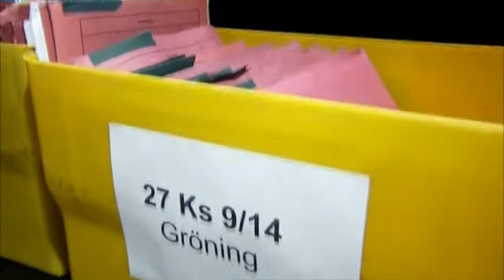A 93 ans, l'ancien comptable d'Auschwitz devant les juges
Oskar Gröning, 93 ans, est jugé depuis mardi en Allemagne. Il est accusé d'avoir contribué à la mort dans les chambres à gaz de 300 000 Juifs hongrois déportés entre mai et juillet 1944. C'est lui qui était chargé de récupérer l'argent des déportés à leur arrivée au camp. Au premier jour de son procès, il a demandé "pardon" aux victimes.
Oskar Gröning encourt de 3 à 15 ans de prison,  bien que certaines parties civiles aient fait connaître leur préférence pour une peine plus adaptée à son âge, comme des "travaux d'intérêt général pour raconter son passé dans les écoles".
Devant l'affluence médiatique et le nombre de parties civiles, l'audience se tient dans un bâtiment loué pour l'occasion et se poursuivra au moins jusqu'au 29 juillet. 70 ans après la libération des camps, ce pourrait être le dernier procès d'un ancien nazi.